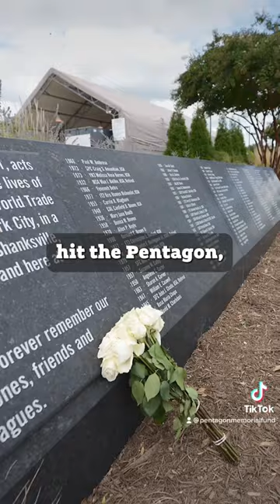Meet Sean Kelley, a photographer who documented the 9/11 attack on the Pentagon.